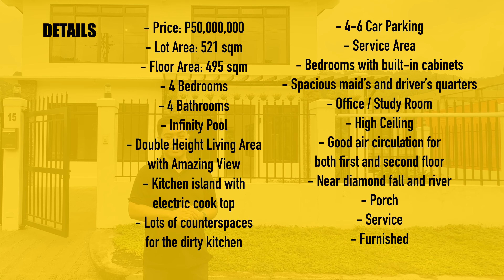5 Bedroom Fairway House in Sun Valley Estates, Antipolo City, Rizal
Fairway House with 5 Bedrooms in Sun Valley Estates, Antipolo City, Rizal

📌 Property Details

- Price: P28,000,000
- Lot Area: 303 sqm
- Floor Area: 291.80 sqm
- 5 Bedrooms
- 5 Bathrooms
- Powder Room
- Open Layout Living and Dining Area
- View of Golf Course from Kitchen
- Lots of counter spaces for the Dirty kitchen
- 2 Car Parking
- Service Area
- Spacious Bedrooms
- Spacious Maid’s Room with own Bathroom
- Bedroom at the ground floor
- Good air circulation

📌 Location

- Sun Valley Golf and Residential Estates
- Antipolo, Rizal
- Subdivision amenties:

• Multi-purpose clubhouse
• Basketball court
• Swimming pool
• Children’s playground
• Promenade shade trees

📌 Computation

TCP: P28,000,000
Reservation Fee: P100,000
Net Down Payment (20% less Reservation Fee): P5,500,000
6 months to pay at P916,666.67/month
Balance (80%): P22,400,000

Sample Bank Financing at 10%:
5 years - P475,933.80/month
10 years - P296,017.65/month
15 years - P240,711.55/month
20 years- P216,164.85/month

Marty Hernandez
Licensed Real Estate Broker PRC 30566